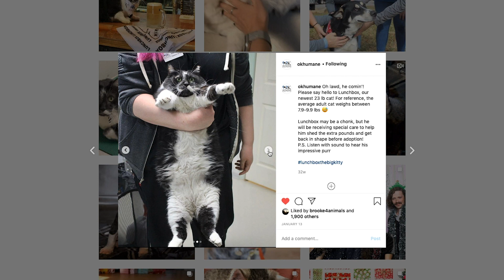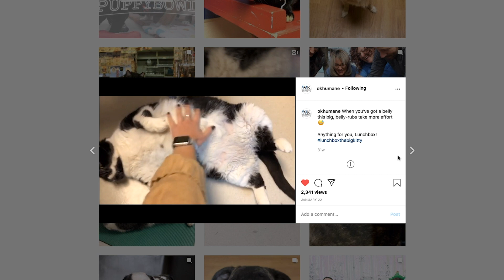2020 OK Humane Hero - Lunchbox